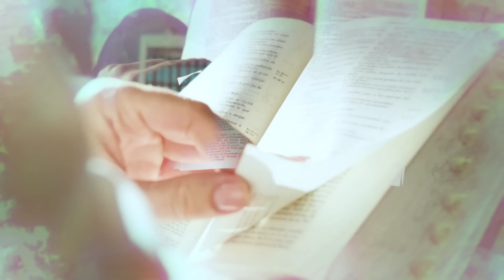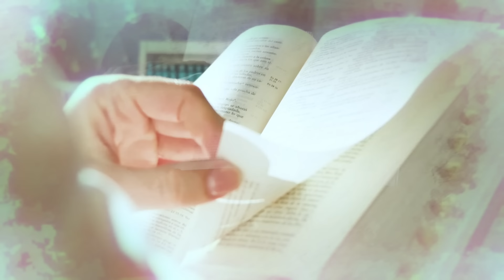A LUZ E AS TREVAS | Evangelho no Lar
00:00
1:19 prece de abertura
2:29 Leitura do Evangelho: A luz e as trevas
7:10 A luz que habita em vós
9:20 Mude sua vibração
10:36 Fluidificação das águas

► Ajude a realizar nosso sonho!